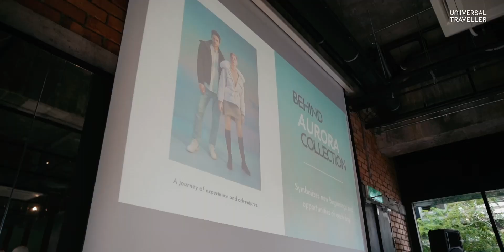UNIVERSAL TRAVELLER EVENT HIGHLIGHT